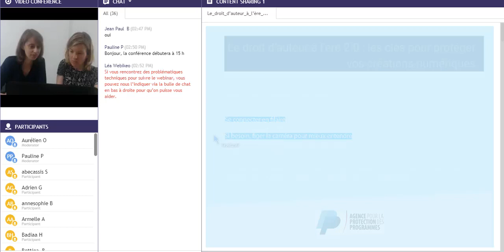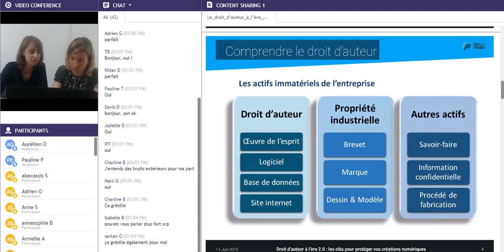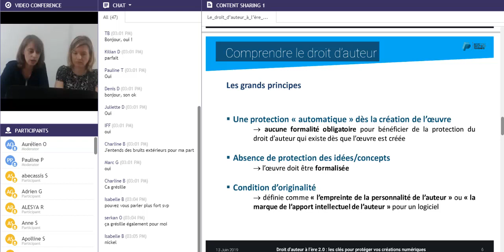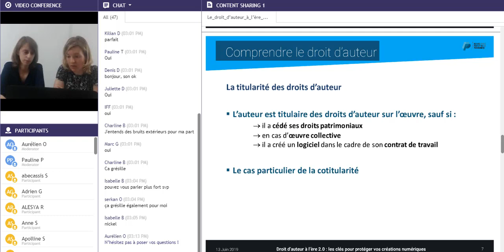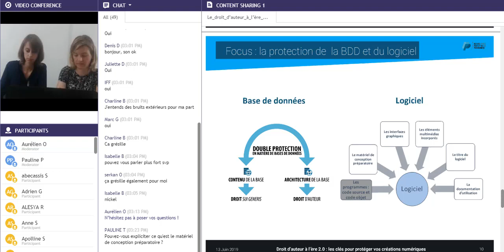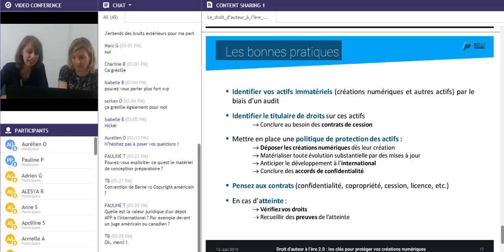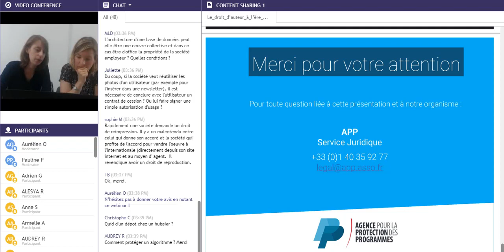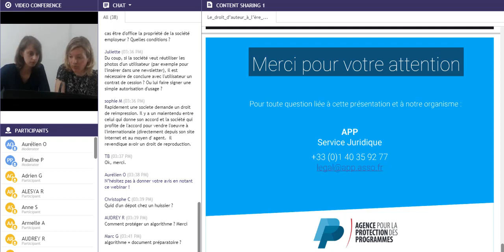Le droit d'auteur à l'ère 2.0 : les clés pour protéger vos créations numériques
Le patrimoine immatériel des entreprises constitue une part importante de leurs actifs et contribue à leur valorisation en cas de levée de fonds, de projet d’acquisition ou encore d’ouverture du capital. Il est donc nécessaire de savoir ce qu’il recouvre effectivement mais également de le protéger efficacement contre les atteintes.

Nous nous intéresserons dans ce webinar aux créations numériques, telles que le logiciel, la base de données et le site web, susceptibles d’être protégées par le droit d’auteur et nous vous ferons découvrir :
▶ ce qu’est le droit d’auteur et à quoi il sert
▶ l’importance de la notion de titularité
▶ l’intérêt du dépôt probatoire
▶ un focus sur la protection juridique des logiciels et des bases de données
▶ comment protéger vos créations à l’international

Ce webinar s’adresse aux non-juristes qui souhaitent comprendre les notions clés du droit d’auteur afin de mettre en place une stratégie de protection de leurs créations numériques.

Conférence animé par Cindy ROTH (Juriste à l'APP) et Pauline PUELL (Responsable Juridique à l'APP).